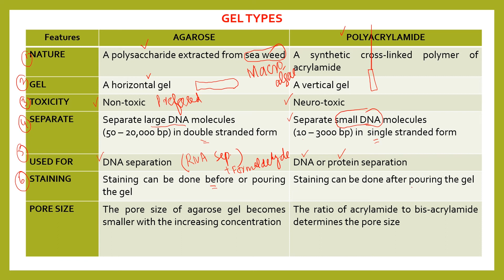Comparison between Gel types | Concepts in Genetic Engineering | Biotech 701